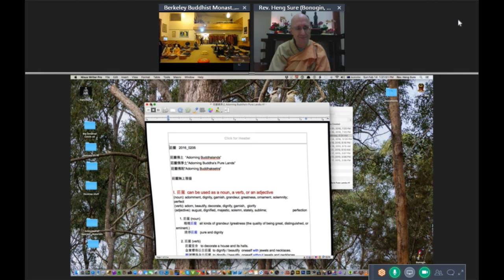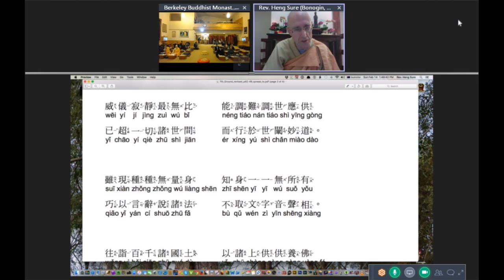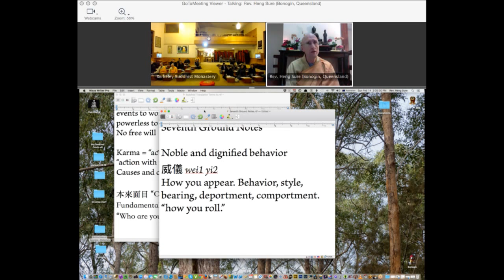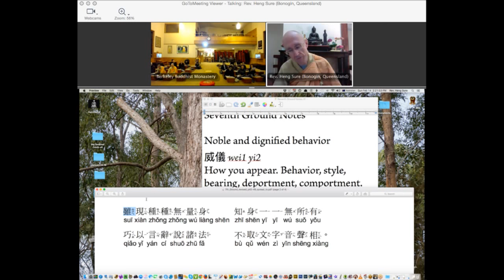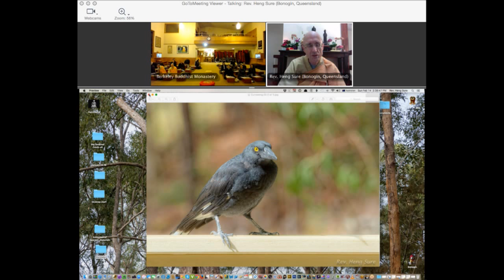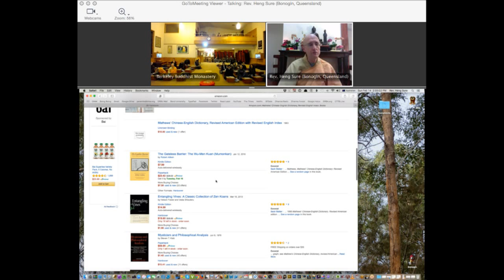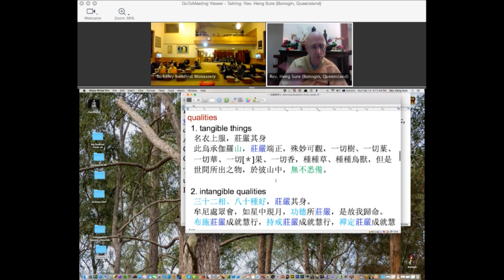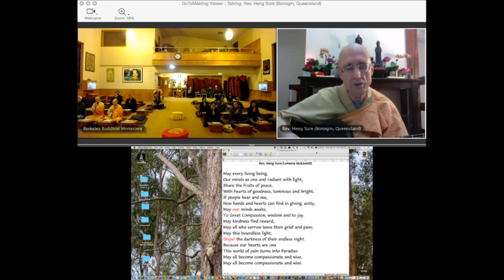Avatamsaka Sutra lecture at Berkeley Buddhist Monastery, (7th ground #2)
About the class:
Rev. Heng Sure will be giving the lecture from Australia.